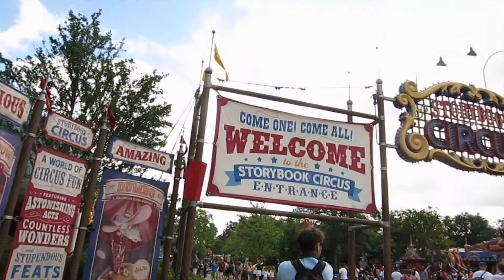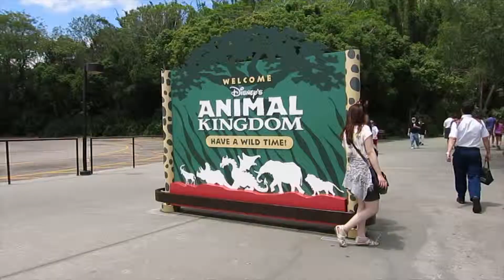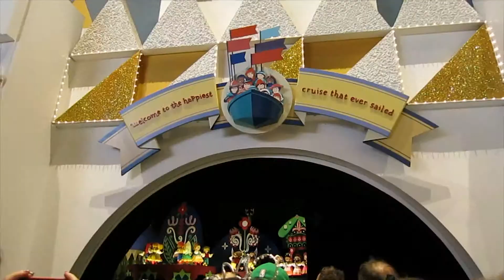DISNEY WORLD, ORLANDO FLORIDA [DAY 2] ~ USA 2014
Hey! We are Tobias & Celina, and we are the vloggers behind Two Wanderers, our little space on the internet to document our biggest shared passion, travel!

When we're old and in our rocking chairs, we plan to look back and relive some of the greatest adventures we shared together :D

Music is from Producer Loops mixed by Celina Lee

Some links provided are affiliate / referral links which cost you nothing extra to use, and give us a very small commission or store credit~ Honesty is most important on our channel and we always appreciate any support from you guys :)

/ᐠ｡ꞈ｡ᐟ\